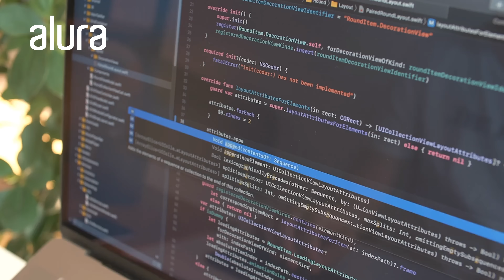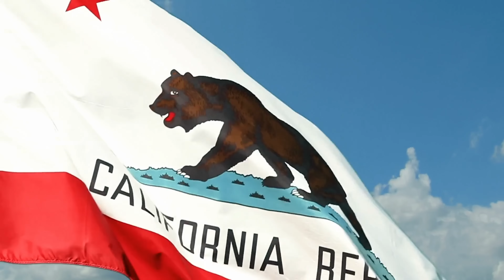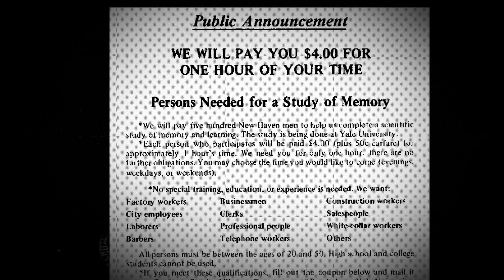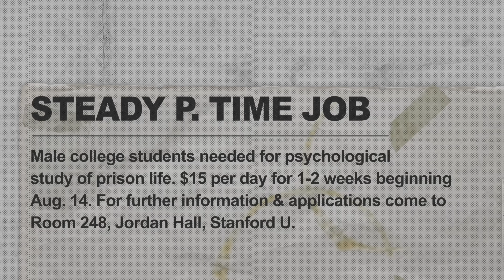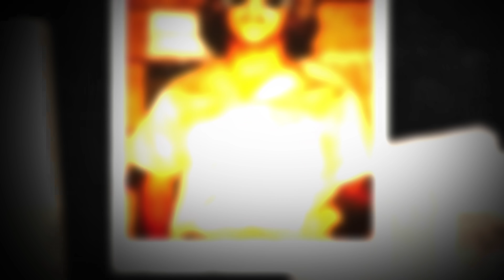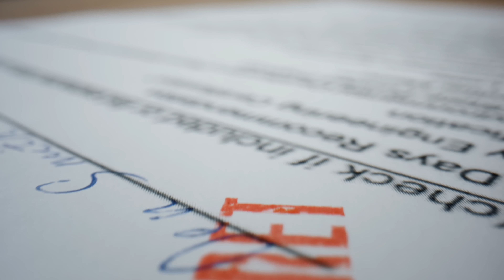O Experimento do Aprisionamento de Stanford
Você é uma boa pessoa? Um dos experimentos mais famosos da psicologia no último século foi o Experimento do Aprisionamento de Stanford. Ele tentou nos dar um raro vislumbre de como a bondade e a maldade podem surgir em seres humanos. Mas o quão válido foi o experimento? Ele possui diversas controvérsias - e a discussão sobre bondade e maldade continua.

Capítulos:
0:00 - 0:33 Introdução
0:34 - 1:21 Alura
1:22 - 2:34 Tribunal de Nuremberg
2:34 - 4:26 Experimento de Milgram
4:26 - 11:04 Experimento do Aprisionamento de Stanford
11:04 - 12:20 Controvérsias
12:20 - 15:15 O Legado do Experimento de Stanford

Filme "O Experimento de Aprisionamento de Stanford" (2015)